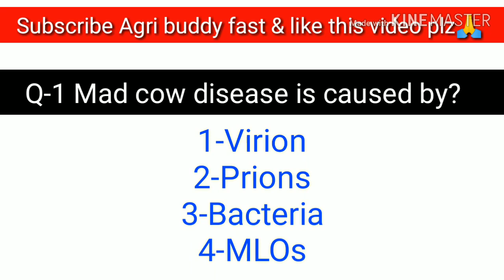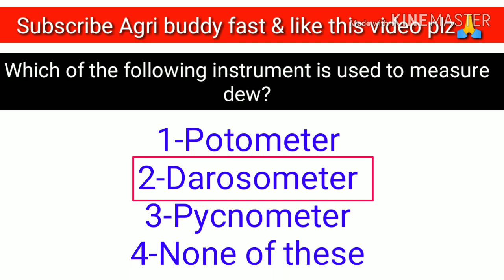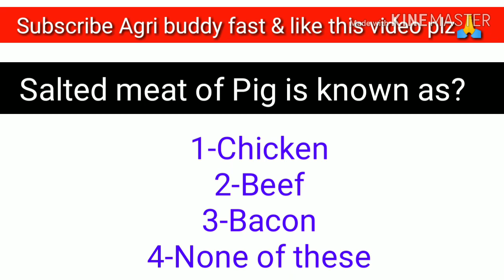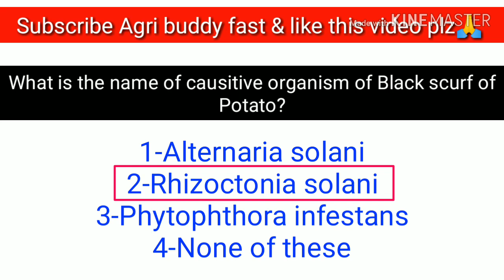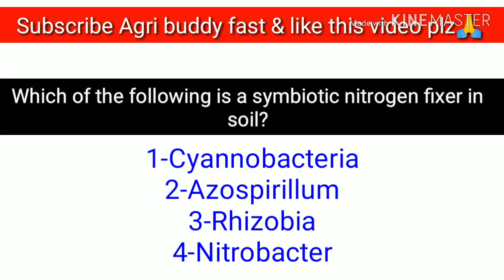General Agriculture Quiz Part -29